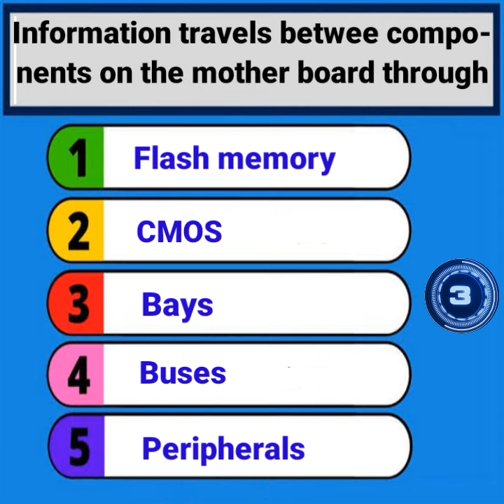Computer basic knowledge in english class 1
computer mcq in hindi computer questions and answers gk questions by charu
computer computer gk question computer basic computer basic knowledge computer basic questions in hindi computer basic questions mcq computer basic questions in hindi

computer keyboard questions and answers
computer ke questions in english
computer k basic questions
computer long questions and answers
computer latest questions
computer questions mcq
computer questions mcq hindi
computer network questions
computer networking questions in hindi
computer na question
computer new question
computer questions ssc
computer questions on internet
computer questions of class 5
computer questions objective
o level computer mcq questions
computer science quiz questions with answers
computer top questions
computer questions with answers
computer questions with options
computer objective questions with answers in hindi,
computer objective questions with answers in english
computer questions for 1st class
class 1 computer questions
computer questions for class 3
computer class 3 question answer
computer questions for class 4
computer questions for class 5
class 8 computer important questions
computer questions and answers class 9